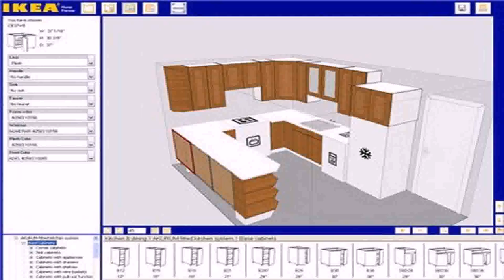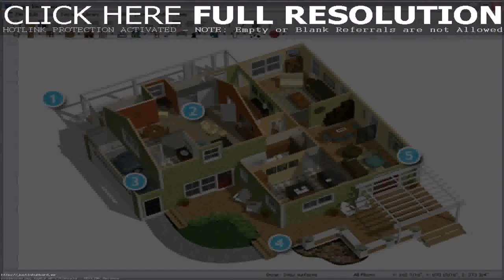Design Your Own House Floor Plans Online (see description)